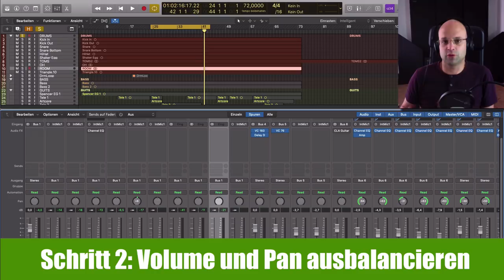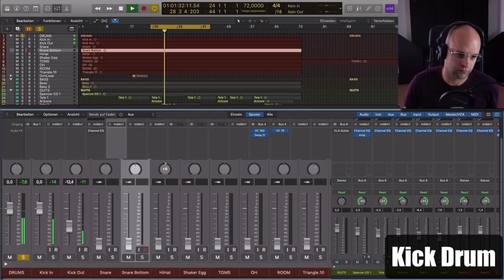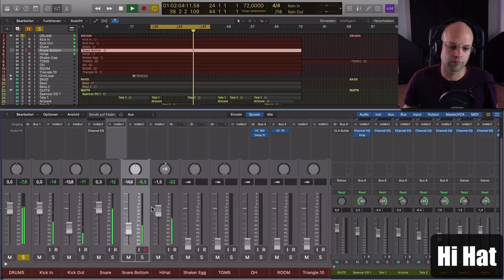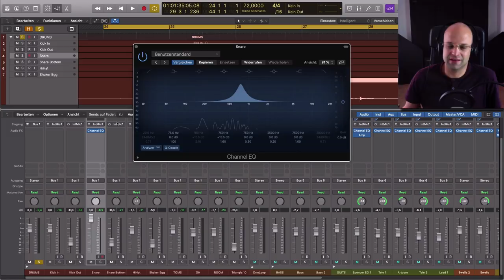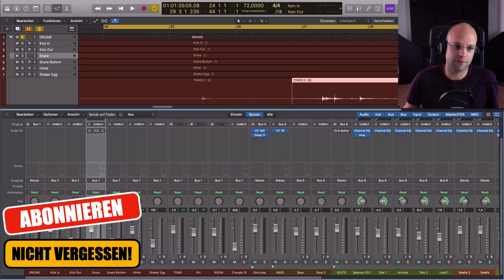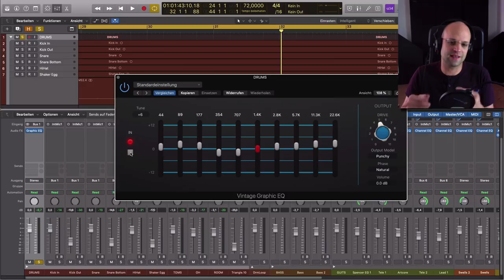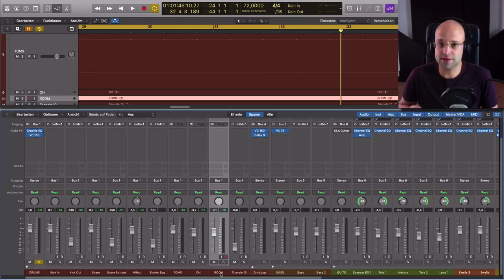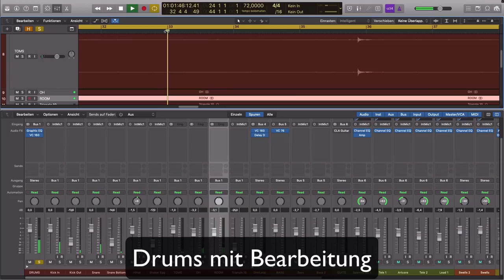Schlagzeug abmischen in 5 EINFACHEN SCHRITTEN ✅ ( Drums abmischen , Mixing Tips deutsch )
Ein Schlagzeug abmischen? Besonders wenn es um das Abmischen eines akustischen Schlagzeugs geht ist das, gerade für Anfänger, eine ziemlich große Herausforderung.

In diesem Video zeige ich dir wie du deine Drums in 5 einfachen Schritten abmischen kannst um den perfekten Drumsound zu bekommen.